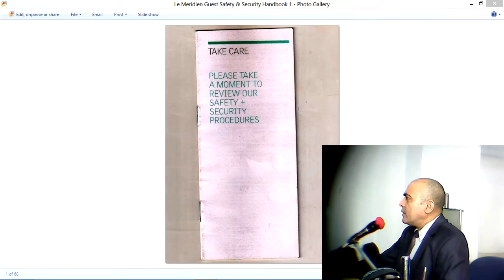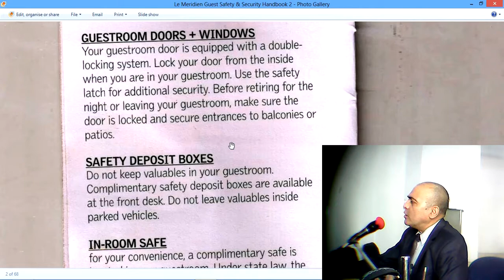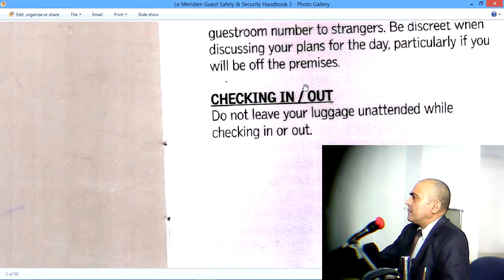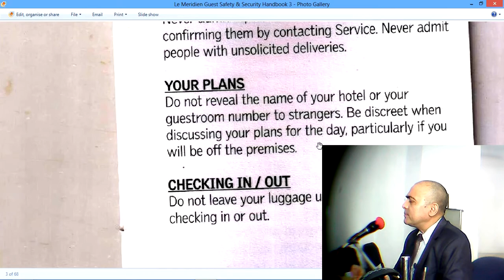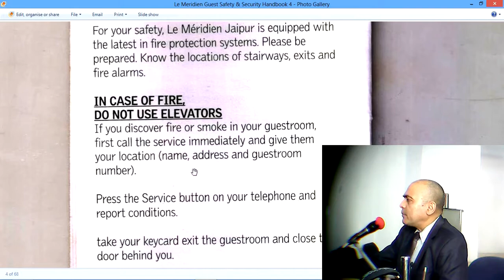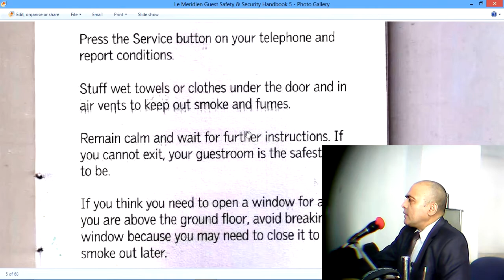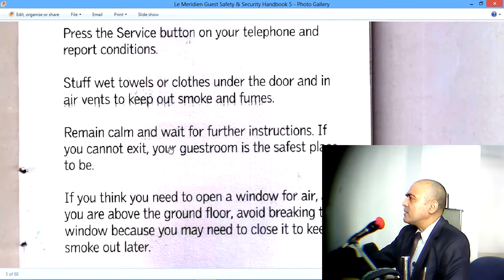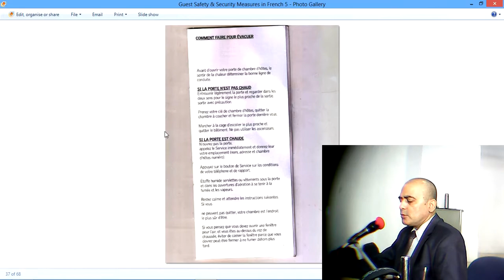Guest Safety & Security Handbook. How Le Meridien Jaipur keeps its resident guests safe?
This video covers a very important topic in hotel management; guest safety and security.
This video uses an actual Hotel document, for greater credibility  and impact on the young learners of hospitality.
I thank my students who bring these documents for me  so that future batches of IHM Hajipur may benefit from these.
I also thank the worthy management of all these hotels for their benevolence and generosity in allowing our students to carry these documents to their respective colleges.
I also thank all my viewers for their continuous support.